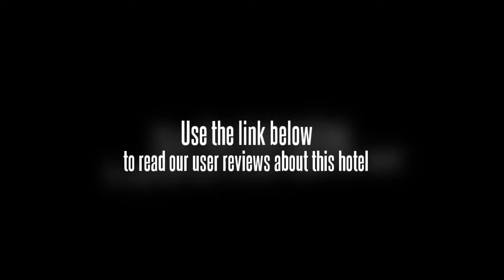Zhonghang Airport Express Hotel Beijing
In Beijingâ€™s Chaoyang District, the Zhonghang Airport Express Hotel Beijing offers good value accommodation.

The Zhonghang Airport Express Hotel Beijing's leisure facilities include billiards and an indoor pool. Airport transfers, wake-up service and laundry service are available on request. Business facilities include a business centre and meeting rooms. The hotel is situated less than 10 minutes' drive from Beijing Capital International Airport (PEK). In addition to a sauna and a beauty centre, the hotel offers conference room(s), a 24 hour reception and a concierge.

All rooms feature a private bathroom including a bathrobe and amenities. Each room offers facilities such as a TV, cable / satellite channels and a safe. Rooms offer a mini bar. For your comfort, non-smoking rooms are available on request.

Travellers wishing to socialise can take advantage of the Zhonghang Airport Express Hotel Beijing's bar, located on-site for your convenience. Guests can choose to savour their breakfast in the room every day.